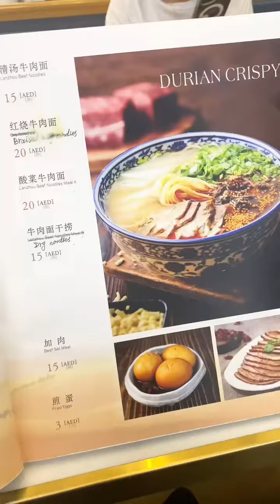Vlog michiinunezz vlog hayiee byiee pinaysadubai foodie